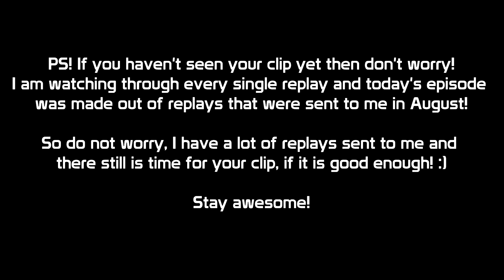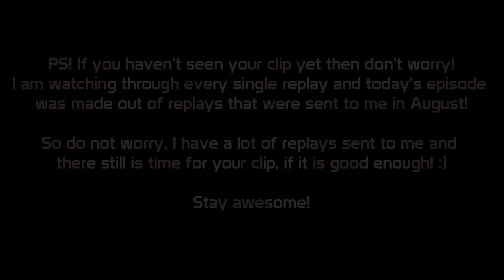► World of Tanks: RNGesus #12 - WTF Moments?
World of Tanks RNG. World of Tanks RNGesus series. World of Tanks RNG/Funny/Epic/WTF/Fail/Win Moments Compilation Video Series. World of Tanks RNG Moments / Derp Moments. World of Tanks Epic Wins and Epic Fails!

2) Let me know what happened and when it happened.

Your weekly dose of RNGesus is here. Take a look at some of the most "WTF just happened" moments. World of Tanks RNG, I love you!

► In this episode I do not have any codes to give away. I am out of them... Sorry. :(

Feedback is always #1 information to see what you think about it, so please do that. Comment, Like, Dislike... whatever helps me to see your reaction.

Now sit back and enjoy the video!

►Mods I use:
Oldskools modpack: